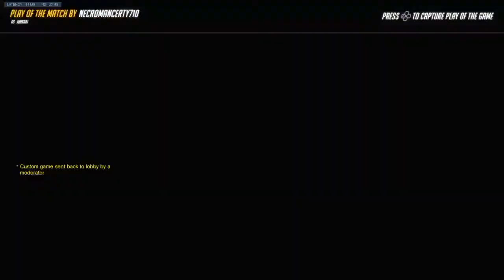IOWL PRACTICE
WASSUP!!! MY BLU LIGHTNING ARMY
Let's GET IT POPPIN!!!
I'm mostly active on TWITTER!
This CHANNEL is...VERY FUCKING FUN
UPLOADING EVERY DAY EXCEPT SATURDAYS
I LOVE EVERYONE WHO ENJOYS THIS CHANNEL.
I SAY A LOTTA BAD WORDS...even though I shouldn't
CREATE YO OWN CATCHPHRASE!!!
THERE'S A [INSERT RANDOM ANIMAL HERE] IN [INSERT RANDOM PLACE HERE]!!!
EXAMPLE: THERE'S A WALRUS IN MY BATHTUB!!!